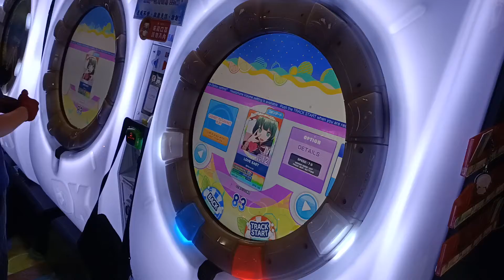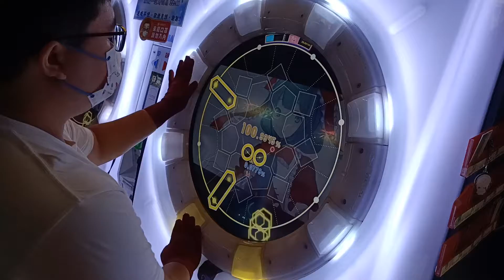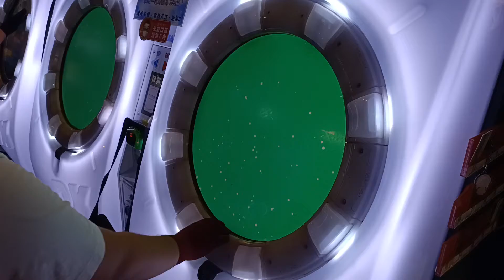【AP★4】maimai DX Splash Plus LOVE EAST MASTER 手元參考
陪朋友拚雪神 雪代下位就有點難P==
2021/12/14 PM:5:55 台中旗艦娃娃帝國
☞Player:Beast914☜
(舞將努力中)